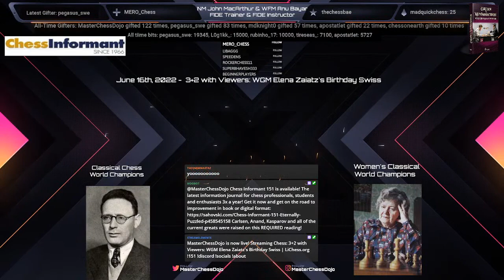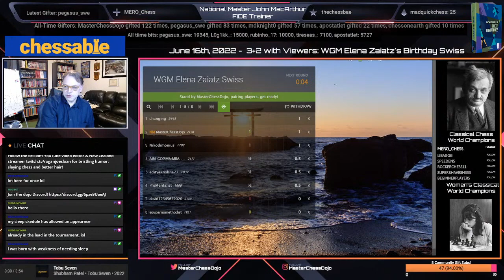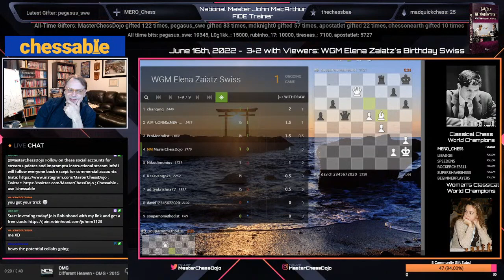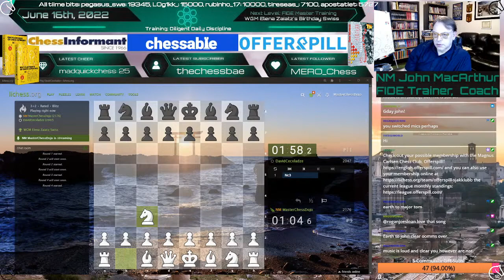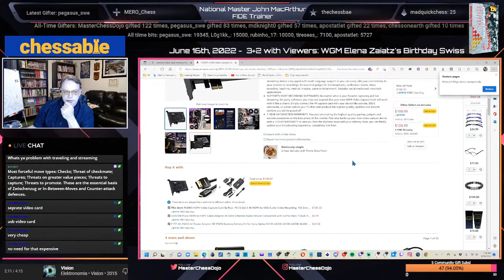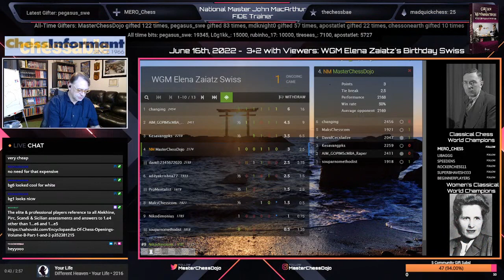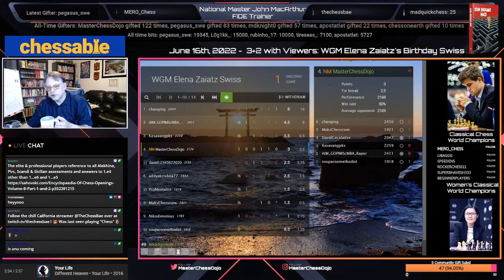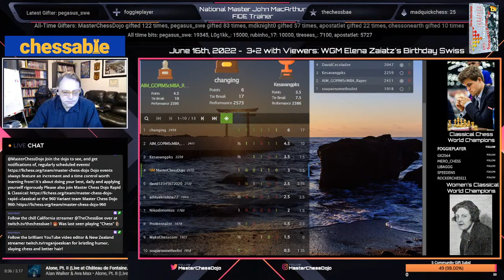3+2 with Viewers: WGM Elena Zaiatz's Birthday Swiss | LiChess.org